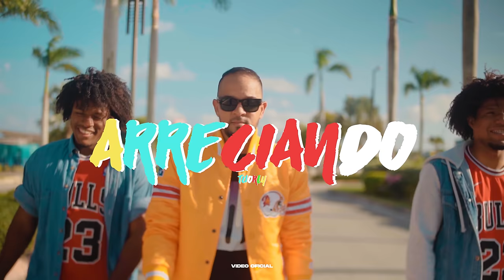Tuorly - Arreciando (official video)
Que fue lo que mas te gusto de mi tema y de mi video

Te agradecemos de manera muy especial ya que has visitado nuestro canal de Youtube, Aquí podrá disfrutar de todo el contenido que tiene nuestro canal acerca del Minsitro Tuolry. lo mas reciente y los los vídeos no tan reciente ..
El Ministro  Tuorly, cantante de Varios géneros  musicales  tales como , Adoracion Urbana, (Reggaeton)Merengue, Bachata, Salsa, Balada Pop, entre otros ritmos, latinos. Nuestro enfoque siempre sera y es dirigido a nuestro Creador y Dios.  esperamos que este canal sea de su preferido a la hora d escuchar buen contenido musical.   Ministro Tuorly.